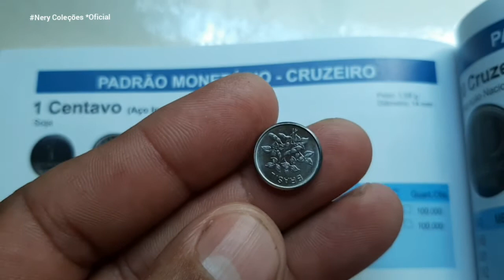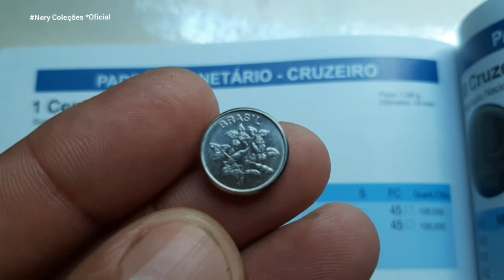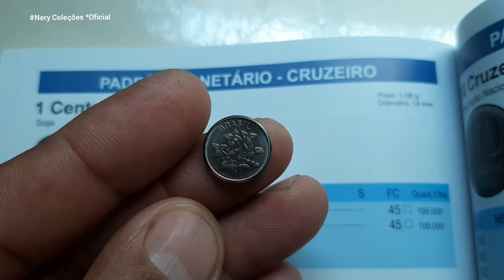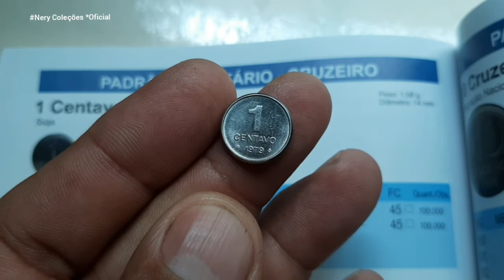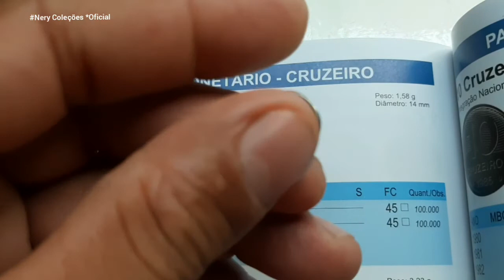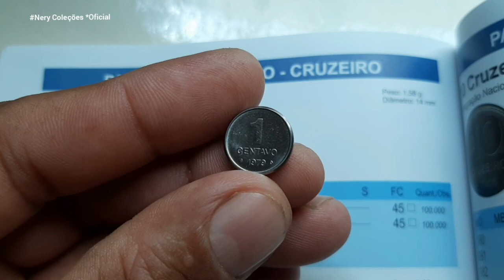Moeda🇧🇷 de 0,01 Centavo Soja *1979 que pode valer até R$45 Reais em avaliação de catálogo.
NeryColeções$1CentavoSoja#FAO#Raridades#Numismática